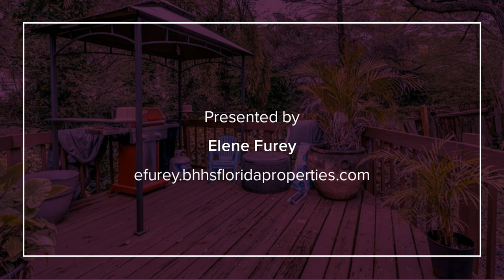2507 SOUTHERN OAK CIRCLE CLEARWATER, FL 33764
Elene Furey - Island Estates
3 beds 3 baths